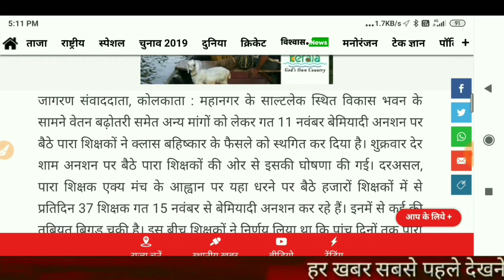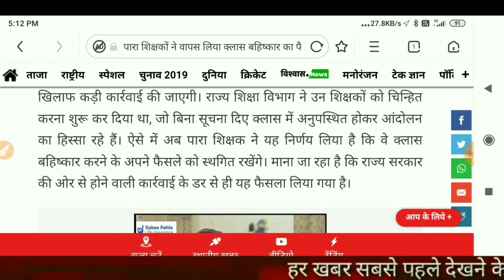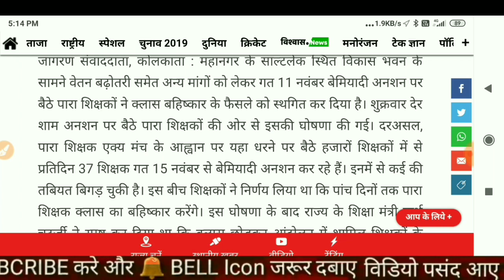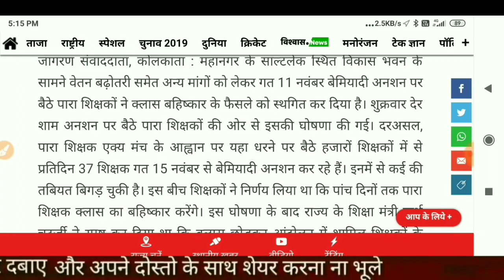Para Teacher News Today शिक्षा मंत्री ने की करवाई पारा शिक्षकों पर Para Teacher News Today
Para Teacher News Today ! झारखंड सरकार को पता चला पारा शिक्षक की ताकत!
Para Teacher News Today Para Teacher News ! Para Teacher News Today Para Teacher News ! Para Teacher News Today Para Teacher News ! Para Teacher News !
Pm मोदी से करेंगे स्थाईकरण की मांग पारा शिक्षक 12 सितंबर को मोदी रांची आएंगे
Para Teacher News ! Pm मोदी से करेंगे स्थाईकरण की मांग पारा शिक्षक 12 सितंबर को मोदी रांची आएंगे Para Teacher News ! Pm मोदी से करेंगे स्थाईकरण की मांग पारा शिक्षक 12 सितंबर को मोदी रांची आएंगे Para Teacher News ! Pm मोदी से करेंगे स्थाईकरण की मांग पारा शिक्षक 12 सितंबर को मोदी रांची आएंगे Para Teacher News !